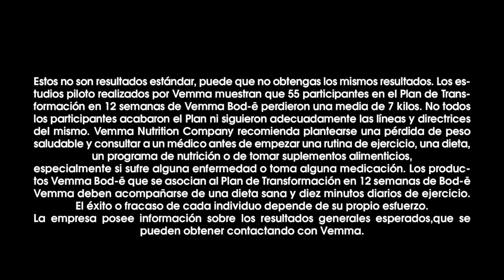Bod•ē Party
Join the Bod•ē Party!

ES